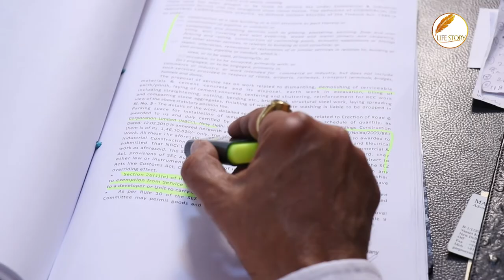LIFESTORY BIPIN GARG TEASER